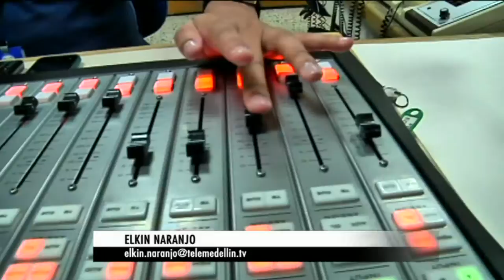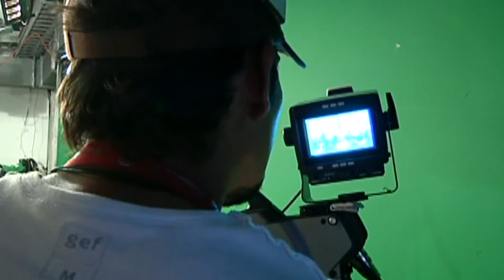Este martes Primer Gran Debate de candidatos a la Alcaldía de Medellín [Noticias] - TeleMedellin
Este próximo martes se realizará el primer gran debate de los candidatos a la alcaldía de Medellín, que se podrá ver a través de Telemedellín y escuchar en RCN, la Radio.